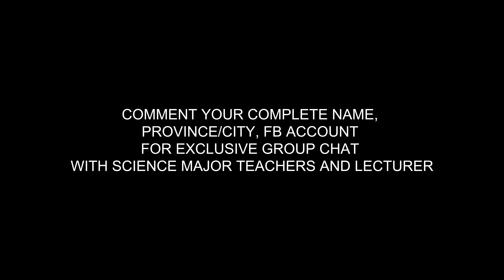SCIENCE MAJOR REVIEW for September 2024 LET | New Curriculum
Good day aspiring Science Teachers. Welcome to the community of LPTs. This channel will help you to become equipped and ace the licensure examination for teachers this September 2024. I am a proud product of the new curriculum and I pass the licensure examination last March 2023 with a 91% rating in Science major and this time will be your season. You will TOP the September LET 2024. Laban lang future LPTs!
- Sir John